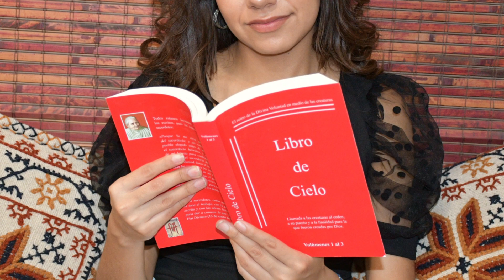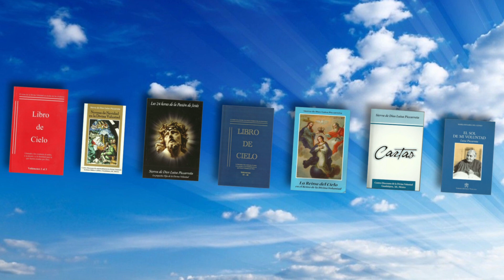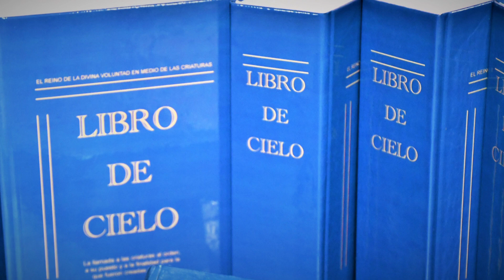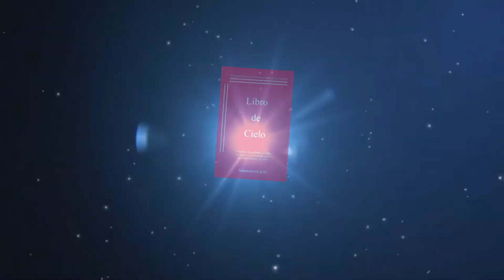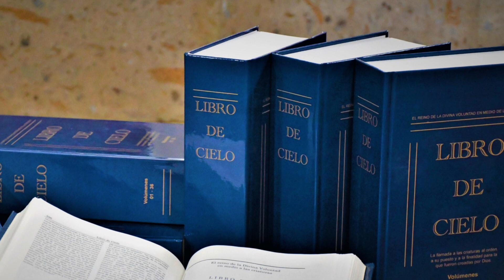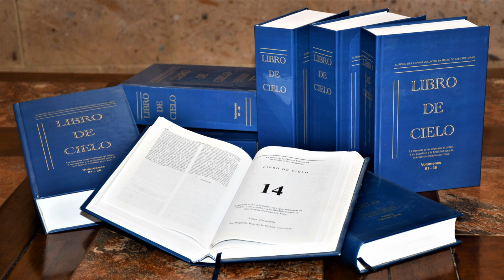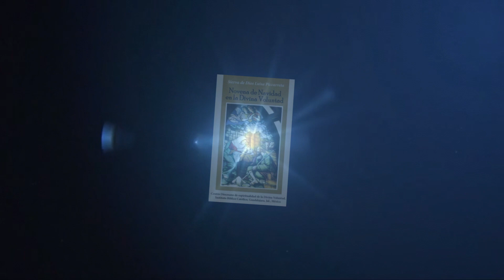CONCEPCIÓN Y MUERTE DIVINA EN JESÚS, HOY I Pbro. Francisco Javier Calvillo Salazar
UNA SEMILLAS DIVINAS
Jesús en su Concepción, concibió a todas las almas, las penas y las muertes de todas ellas.
“Hija de mi Querer, ven a tomar parte en las primeras muertes y en las penas que sufrió mi pequeña Humanidad, por parte de mi Divinidad, en el acto de mi concepción.
En cuanto fui concebido, concebí junto Conmigo todas las almas, pasadas, presentes y futuras, como mi propia Vida, y concebí al mismo tiempo las penas y las muertes que por cada una debía sufrir.
Debía incorporar todo en Mí, almas, penas y muertes que cada una debía sufrir, para decir al Padre: “Padre mío, no verás más a la criatura, sino sólo a Mí, y en Mí encontrarás a todos y Yo daré satisfacción por todos.
Cuantas penas quieras, te las daré; quieres que sufra cada una de las muertes de cada uno, las sufriré; todo acepto con tal de que des vida a todos”.
He aquí por qué se necesitaba un Querer y un poder divino, para darme tantas muertes y tantas penas, y un poder y Querer divino para hacerme sufrir; y como en mi Querer están en acto todas las almas y todas las cosas, así que no en modo abstracto o intencional como alguno puede pensar, sino en realidad, tenía en Mí a todas fundidas Conmigo, formaban mi misma Vida, en realidad moría por cada uno y sufría las penas de todos.
Es verdad que concurría un milagro de mi omnipotencia, el prodigio de mi inmenso Querer: sin mi Voluntad mi Humanidad no habría podido encontrar y abrazar a todas las almas, ni habría podido morir tantas veces.
Por esto mi pequeña Humanidad, en cuanto fue concebida comenzó a sufrir alternativamente las penas y las muertes, y todas las almas nadaban en Mí como dentro de un vastísimo mar, formaban miembros de mis miembros, sangre de mi sangre, corazón de mi corazón.
Cuántas veces mi Mamá, tomando el primer puesto en mi Humanidad, sentía mis penas y mis muertes y por esto moría junto Conmigo, cómo me era dulce encontrar en el amor de mi Mamá el eco del mío, son misterios profundos donde la inteligencia humana, no comprendiendo bien, parece que se pierde, por eso, ven en mi Querer y toma parte en las muertes y en las penas que sufrí en cuanto fue cumplida mi concepción.
Así podrás comprender mejor lo que te digo”.
Para los pequeños hijos de la Divina Voluntad.
Diócesis de Ciudad Juárez, Chihuahua. México.
Pbro. Javier Calvillo Salazar
Capilla Sta. María Goretti.
Las 24 Horas de la Pasión de Jesús, Fiat, Corato, Italia, Divina Voluntad, Sierva de Dios Luisa Piccarreta, Meditaciones, Cruz, Reparación, Redención.